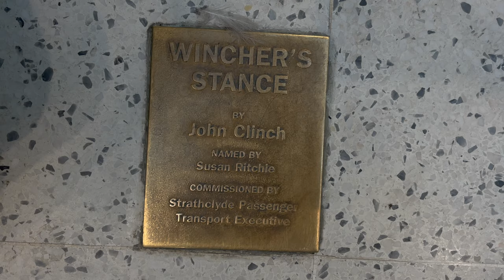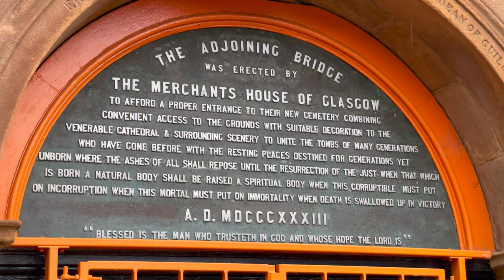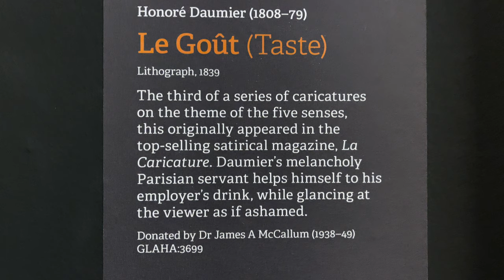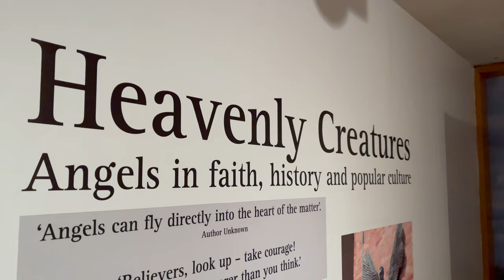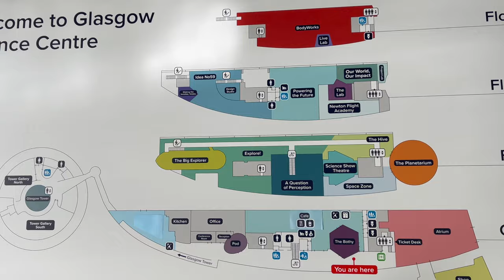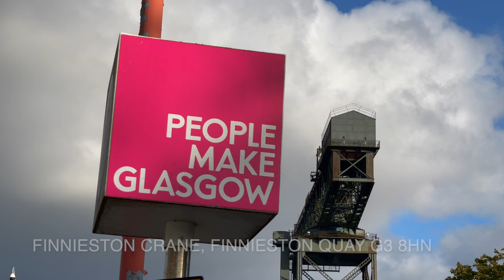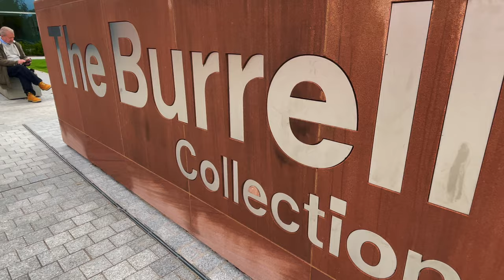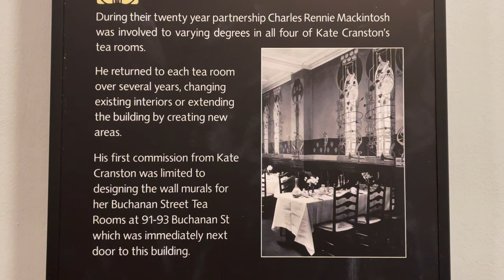GLASGOW - 27 Great Things To SEE & DO in Glasgow, Scotland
I may have been born and brought up on the east coast of Scotland, but Glasgow holds an equal place in my heart and is a wonderful city to visit, with world-class attractions, shopping & restaurants

If you'd like a private tour of Glasgow with me, please book via my I also offer photography & history tours of Edinburgh, Dundee & Stirling, which can be tailored to your interests.

This video contains the following Glasgow visitor attractions ...

1. Kelvingrove Art Gallery & Museum
2. The Glasgow Necropolis
3. Glasgow University & Cloisters
4. The Hunterian Museum
5. The Hunterian Art Gallery
6. The Mackintosh House
7. Glasgow Cathedral
8. St Mungo Museum of Religious Life & Art
9. Kelvingrove Park
10. The West End, Byres Road
11. Dowanside & Ruthven Lanes
12. Ashton Lane
13. Glasgow Botanic Gardens & The Kibble Palace
14. The Glasgow Science Centre
15. The Riverside Transport Museum
16. The Millennium Bridge & The Clyde Arc Bridge
17. SEC Armadillo & The Hydro
18. The People's Palace Museum
19. Glasgow Green & The McLennan Arch
20. Pollok House and Country Park
21. The Burrell Collection
22. The Tenement House
23. Glasgow City Chambers & George Square
24. GoMA - Gallery of Modern Art
25. The Willow Tea Rooms
26. City Centre Shopping & Princes Square Shopping Centre
27. The Merchant City

ABOUT GLASGOW
Glasgow is a stylish, cosmopolitan and confident city that offers its visitors a huge amount to see and do. Please put aside any preconceptions you may have about Glasgow, it's really worth visiting. There's lots of free museums, art galleries & parks, so it doesn't have to break the bank.

Glasgow is situated on the River Clyde, in the West of Scotland, and has a population of around 596,550, making it the largest city in Scotland. Glasgow’s position on the west coast and the effects of the Gulf Stream give it a slightly milder climate than other Scottish cities, but please prepare for all weather, especially in Autumn/Winter.

Glasgow was heavily reliant on the industries of ship building and heavy engineering which have now declined. After years of industrial decline, it has reinvented itself to become an exciting European city with enormous potential. Glasgow has a rich cultural heritage and some very impressive Victorian architecture, the Glasgow City Chambers and the University of Glasgow being some notable examples.

Glasgow as a city very much reflects its people. Through booms and busts Glaswegians have always shown enormous resilience and an enterprising spirit to turns things around. Their great sense of humour and kindliness are undoubtedly the qualities that keep this city flourishing. The city’s latest slogan is true: 'people make Glasgow'.

The city was home to Charles Rennie Mackintosh, a famous architect and arts & crafts designer born in 1868, whose distinctive style can still be seen today in architecture all around the city.

The City of Glasgow is now one of the most exciting and culturally vibrant cities in Europe. Glasgow has re-invented itself from post-industrial decline to a city full of some of the best museums, galleries and places to eat in the UK – and the shopping is fantastic! You only need to take a walk around its magnificent streets, lined with beautiful, ornate Victorian buildings, or to enjoy a coffee in one of its stylish West End bars and cafes to feel the confidence and optimism that exudes from this wonderful Scottish city.

There is so much to see and do in Glasgow that it can be difficult to fit it all in. Ideally, take at least a couple of days. Whether you want to visit the Riverside Transport Museum or the Burrell Collection, go shopping along trendy Byres Road, or have dinner in one of the elegant restaurants of the Merchant City – you’ll be amazed at what Glasgow has to offer.

Glasgow is now one of the most visited cities in the UK and offers its lucky residents & visitors a wealth of cultural heritage, visitor attractions, sporting activities, live music venues, fabulous places to eat and, of course, fabulous shopping along the “style mile”. The city still produces some great buildings today including, amongst others, the Glasgow Royal Concert Hall, the Glasgow Science Centre, the SSE Hydro arena and the ever popular concert venue The Clyde Auditorium, also affectionately known as “the Armadillo”.

The City is also fantastic for shopping, especially along Argyle Street, Buchanan Street and Sauchiehall Street and in the shopping centres Buchanan Galleries, St Enoch Centre, Princes Square and the Italian Centre - to name but a few. Enjoy your visit to this fabulous city!

If you'd like a private tour of Glasgow with me, please book via my

I also offer private history & photography tours of Edinburgh, Dundee and Stirling.